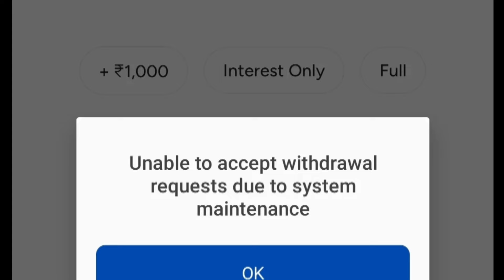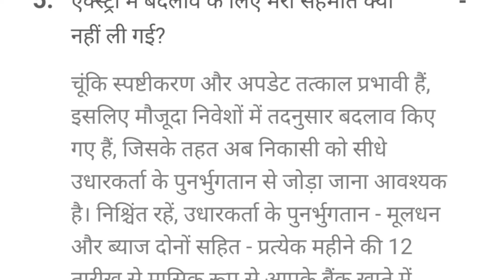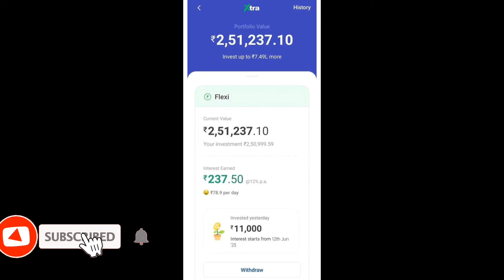Mobikwik xtra se Pura paise Kaise nikale | Mobikwik full Withdrawal kaise kare | Mobikwik xtra money